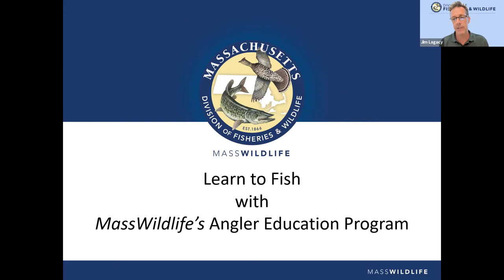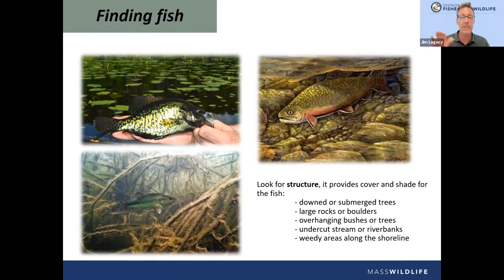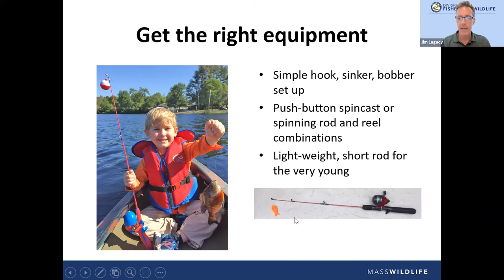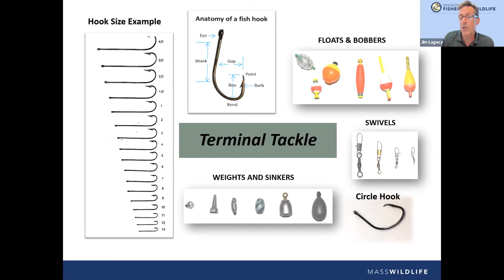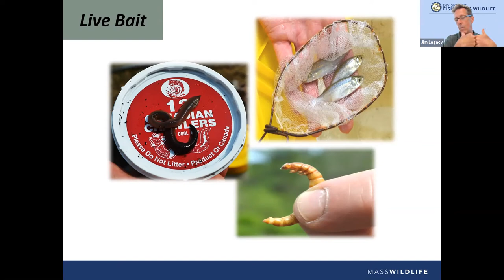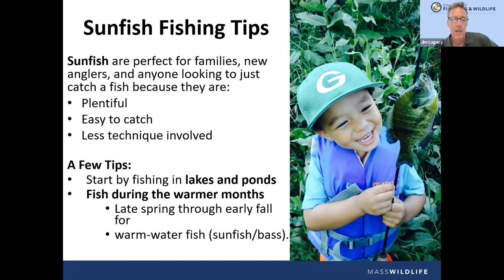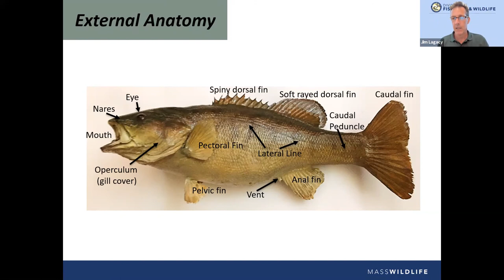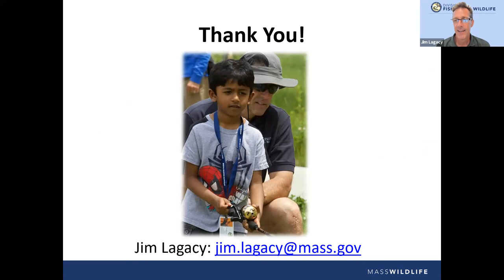MassWildlife Online Fishing Tutorial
Join MassWildlife's Angler Education Coordinator Jim Lagacy as he teaches you the basics of fishing in this online seminar. Use this video to build up your fishing knowledge then go out and test out your skills on the water! This course covers everything you need to get started fishing, including equipment, picking a fishing location, how to target different fish species, picking bait, fishing techniques, regulations, and more!